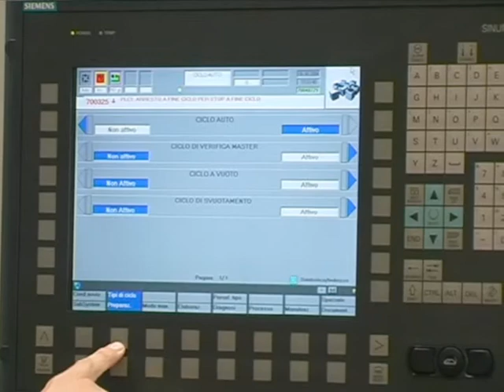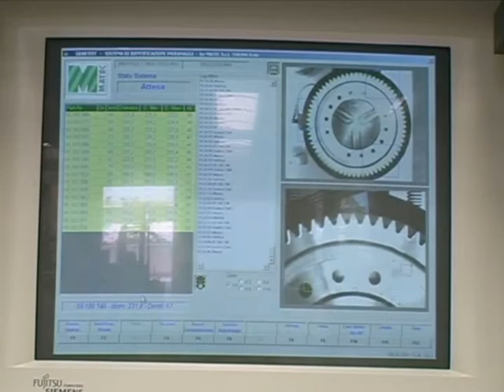Crown gear control machine SP1055